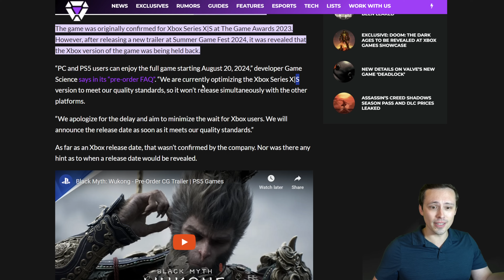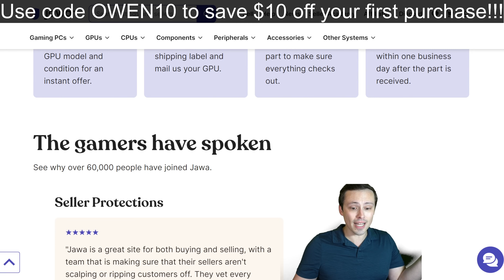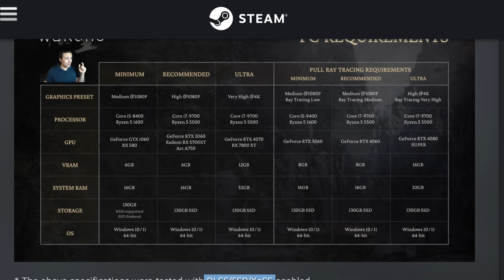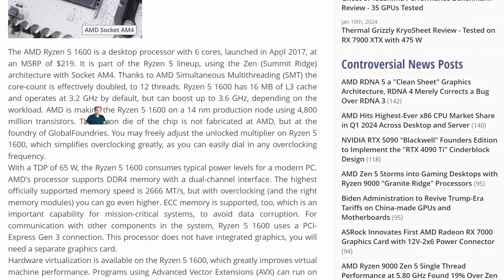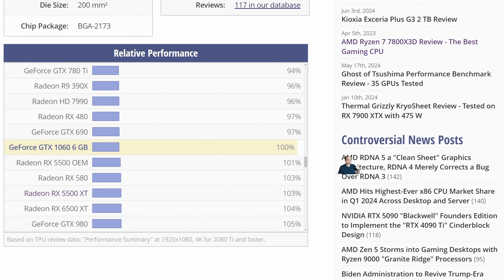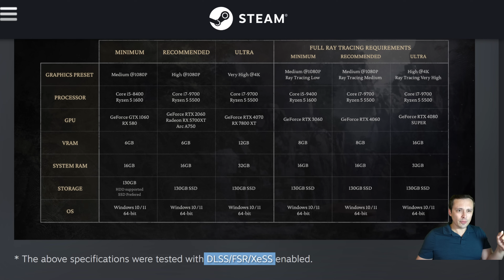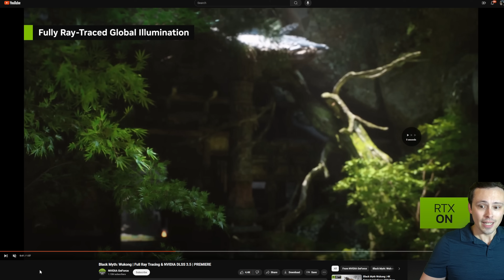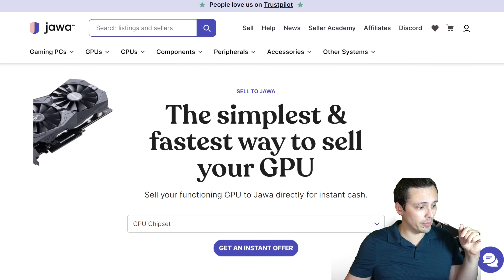Black Myth: Wukong PC System Requirements Analysis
Back Myth: Wukong looks to be an Unreal Engine 5 showcase that also features a "Full Ray Tracing" showcase as well. But can your PC run it? We will have to wait for the Black Myth Wukong pc release date for full benchmarks, but we do have a pretty detailed pc system requirements list from the developers. However, it does leave a lot to be desired. Here's my full thoughts.